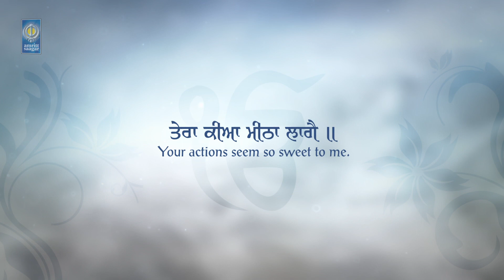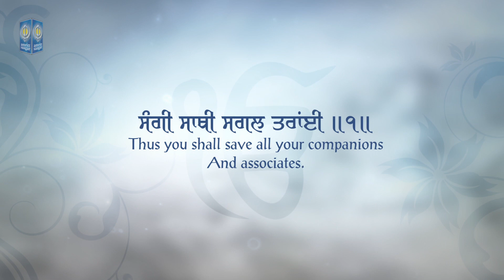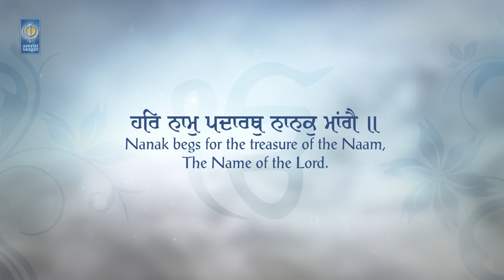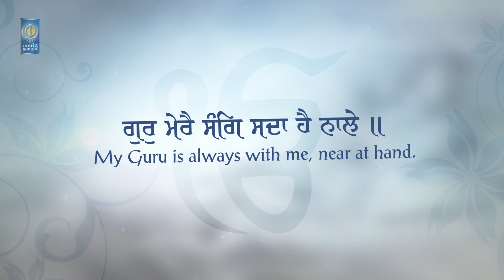Tera Kiya Mitha Laage - Bhai Kanwarpreet Singh Ajrawar Wale | Gurbani Shabad Kirtan - Amritt Saagar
Ragi - Bhai Kanwarpreet Singh Ji Ajrawar Wale

Album - Mera Baid Guru Govinda

ਆਸਾ ਘਰੁ ੭ ਮਹਲਾ ੫ ॥
ਹਰਿ ਕਾ ਨਾਮੁ ਰਿਦੈ ਨਿਤ ਧਿਆਈ ॥
ਸੰਗੀ ਸਾਥੀ ਸਗਲ ਤਰਾਂਈ ॥੧॥
ਗੁਰੁ ਮੇਰੈ ਸੰਗਿ ਸਦਾ ਹੈ ਨਾਲੇ ॥
ਸਿਮਰਿ ਸਿਮਰਿ ਤਿਸੁ ਸਦਾ ਸਮ੍ਹਾਲੇ ॥੧॥ ਰਹਾਉ ॥
ਤੇਰਾ ਕੀਆ ਮੀਠਾ ਲਾਗੈ ॥
ਹਰਿ ਨਾਮੁ ਪਦਾਰਥੁ ਨਾਨਕੁ ਮਾਂਗੈ ॥੨॥੪੨॥੯੩॥